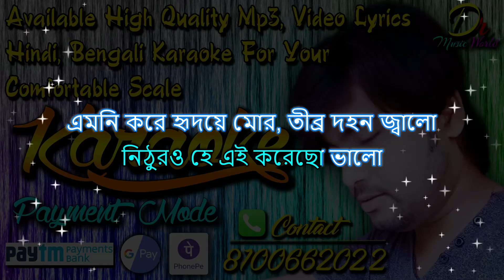EI KORECHO VALO VIDEO LYRICS SAMPLE_DEBRAJ-8100662022